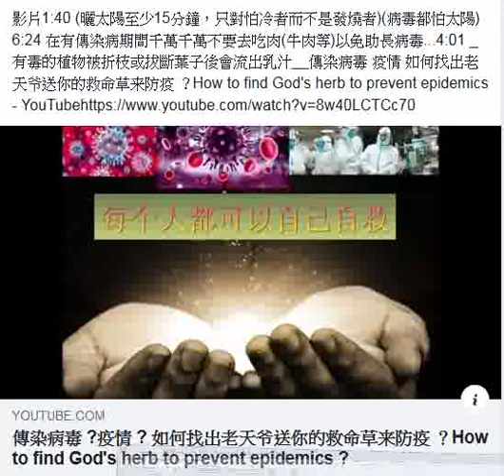瀏覽gg 影片0140 曬太陽至少15分鐘，只對怕冷者而不是發燒者病毒都怕太陽 0624 在有傳染病期間千萬千萬不要去吃肉牛肉等以免助長病毒 0401 有毒的植物被折枝或拔斷葉子後會流出乳汁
參考網址 筆者附錄: 有求孔孟聖道三寶心法就不枉費今生來世間。世間財世間用--生不帶來，死不帶去，或是給以後不相識的人用，但是得三寶心法卻能帶著走，在世能逢凶化吉、躲劫避難、改變命運，壽終能超生了死，離苦得樂，智者切莫入寶山而空手回。